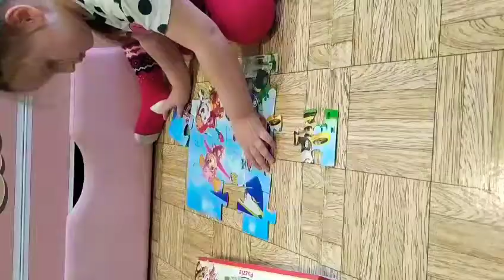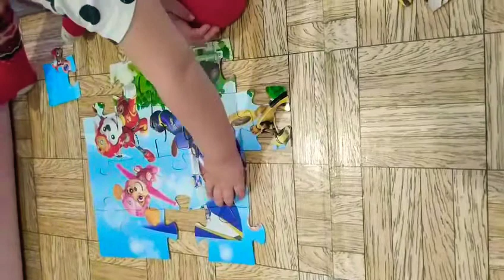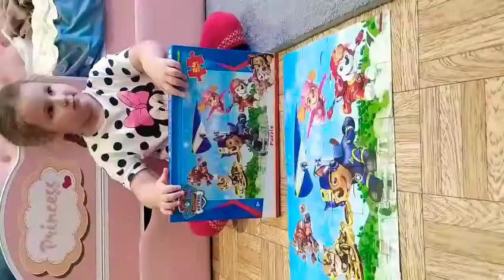пазл щенячий патруль 😎